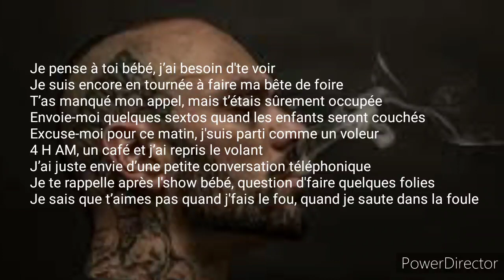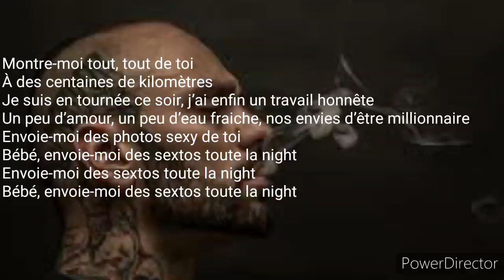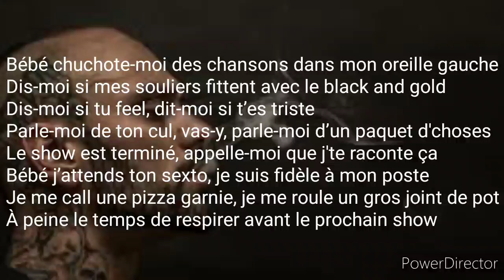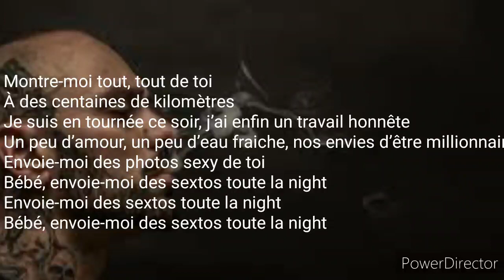Souldia Lyrics - Sexto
LIENS INTÉRESSENT